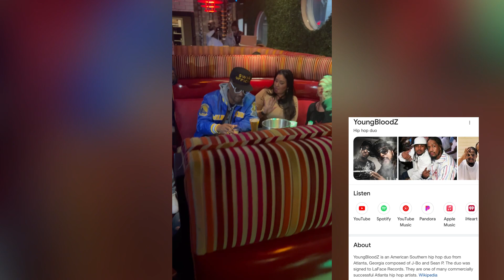🎉Birthday Performance by Atlanta HipHop Artists, YoungBloodZ - Night out in ATL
💜 ABOUT Me:
Faith, family, & friends keep me 😁. A mom of 3! Hubby & I love to ✈ the 🌍. In MY lane on the journey called life.

Tips for offering  bidding on new construction when Selling & buying a home
💥My interests: Natural Hair, Planning & Organization, Mindset, Entrepreneurship, Parenting, Family & Dance Mom Life.